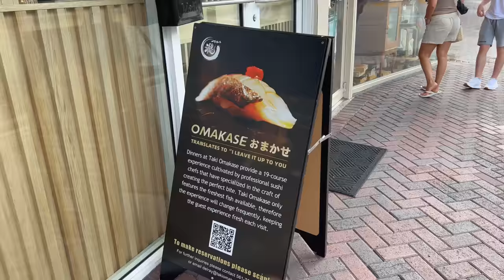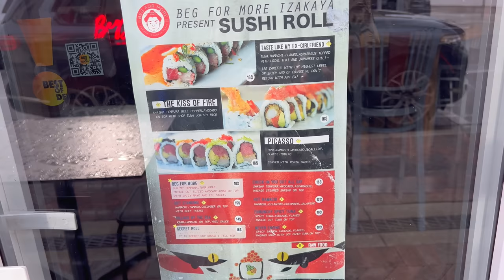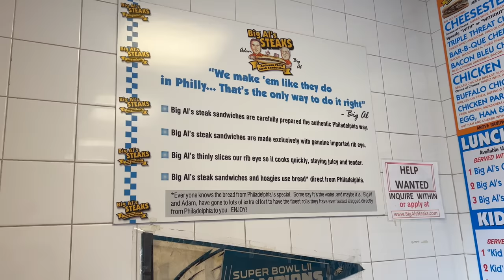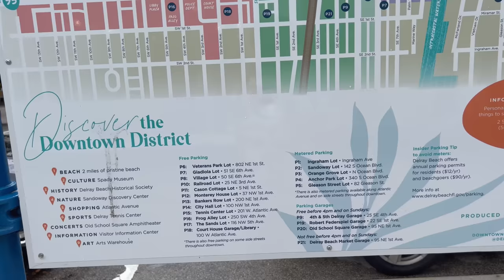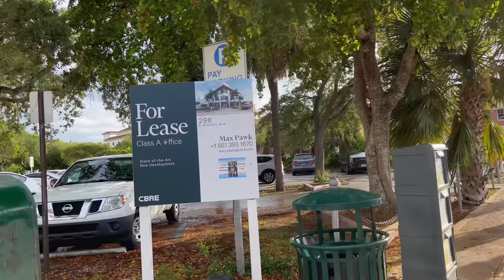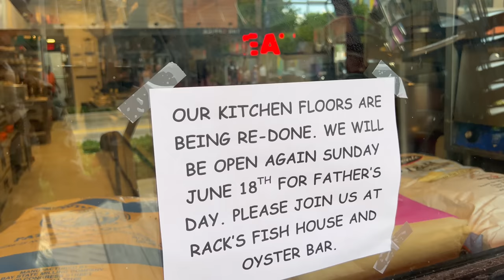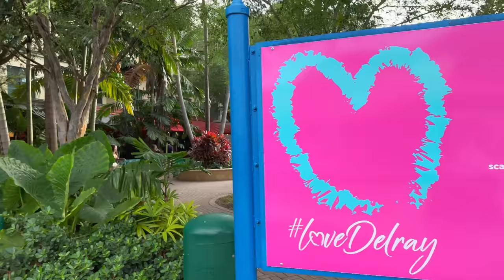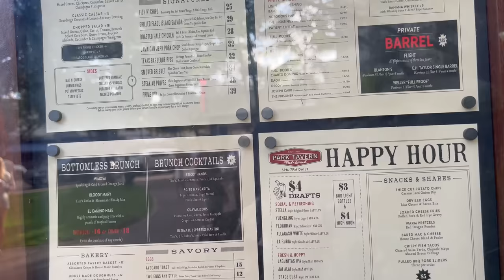Walking Delray Beach, Florida in June 2023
Delray Beach is a coastal city located in Palm Beach County, Florida, United States. It is situated between West Palm Beach to the north and Boca Raton to the south, and is known for its beautiful beaches, lively downtown area, and vibrant cultural scene.

One of the main attractions of Delray Beach is its gorgeous beaches, which include Atlantic Dunes Park, Delray Municipal Beach, and Gulfstream Park Beach. These beaches offer white sand, clear waters, and plenty of opportunities for swimming, sunbathing, and water sports such as kayaking, paddleboarding, and jet skiing.

The downtown area of Delray Beach is another popular destination for visitors and locals alike. It is home to a variety of restaurants, bars, art galleries, and shops.

I take a walk along the main street of Atlantic Avenue on a Saturday Night, checking out all the restaurants and shops along the way.

💲 Support Me 💲

😀 Social 😀